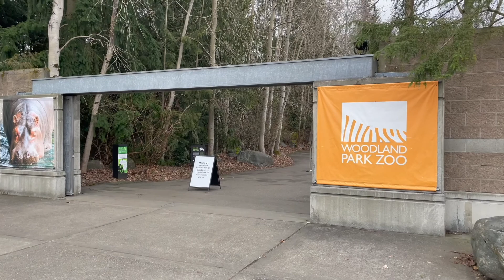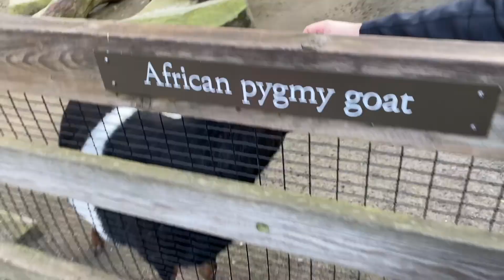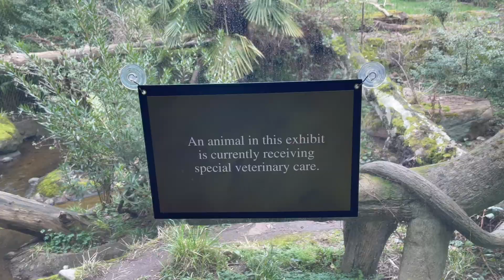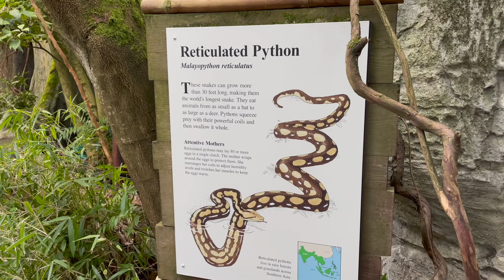A Day at the Woodland Park Zoo in Seattle, WA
Today we charged up the electric BMW i3 and headed up to Seattle to explore the phenomenal Woodland Park Zoo. It was a fun day and everyone had a great time!